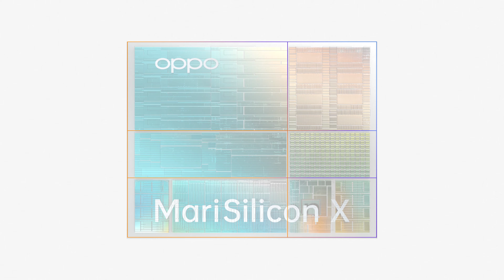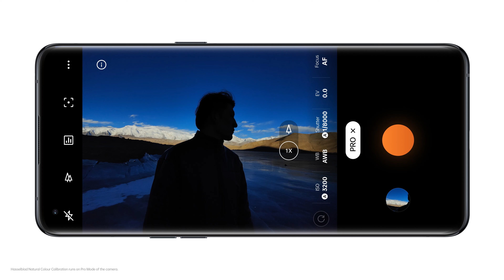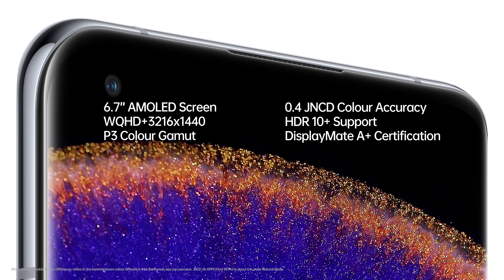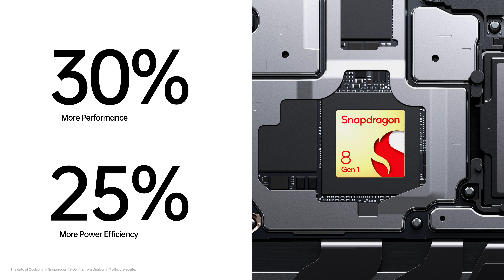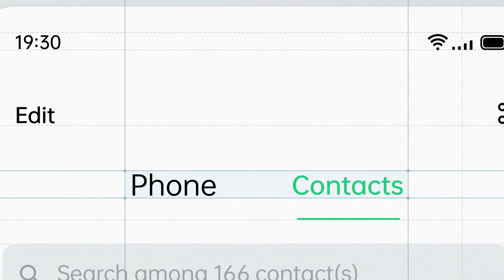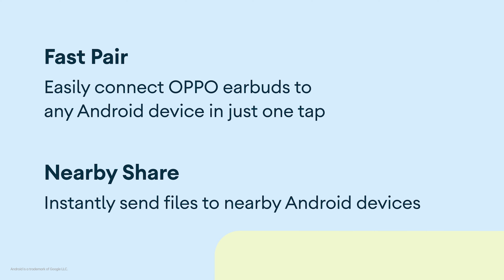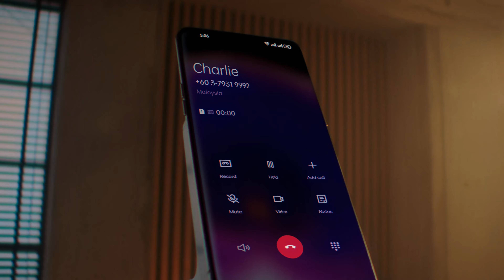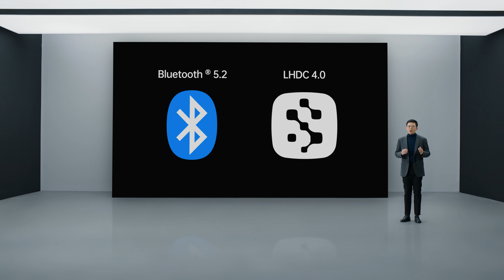OPPO Find X5 Series | Launch Event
Bist du bereit für EmpowerEveryMoment mit der OPPOFindX5Serie? Sei dabei, wenn wir unser neuestes Flaggschiff-Smartphone vorstellen, vollgepackt mit Features der nächsten Generation, die Leistung und Fotografie auf ein noch höheres Niveau bringen.
Es-tu prêt pour EmpowerEveryMoment avec la série OPPO Find X5 ? Participe au lancement de notre tout dernier smartphone phare, bourré de fonctionnalités de nouvelle génération qui portent la performance et la photographie à un niveau encore plus élevé.